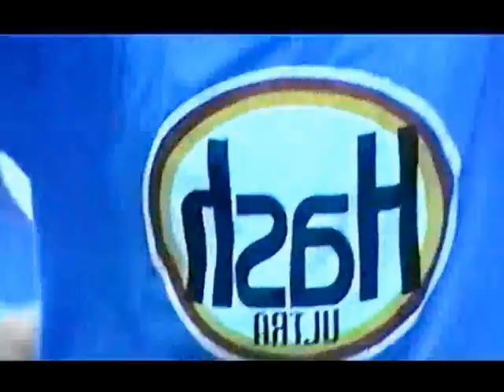Marco Zenker - Morpho [Ilian Tape 019]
Ilian Tape 019 (D 12")